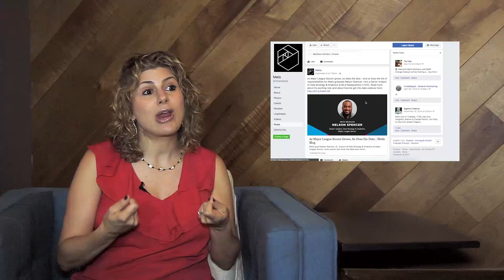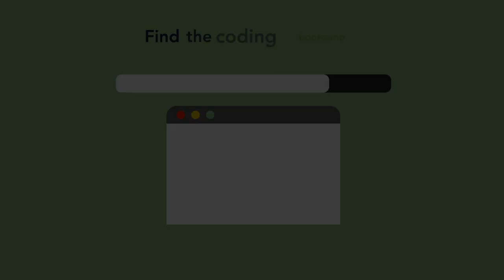Learn this Before Data Science Bootcamp with Debbie Berebichez of Metis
Can anyone learn data science? What do you need to know before data science bootcamp? Do you need a STEM degree? We asked Metis’s Chief Data Scientist, Deborah Berebichez how to set yourself up for success

Produced by Liz Eggleston
Filmed and edited by Imogen Crispe